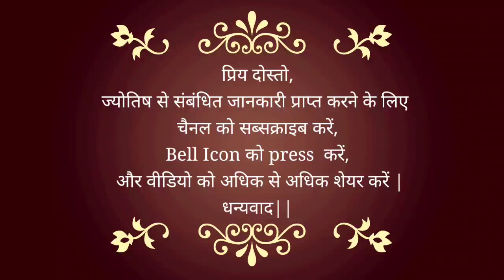16 February 2021 | कैसा रहेगा आपका आज का दिन? | How will your day be? | Astrological Help For YOU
14th LIVE Session - देश और दुनिया में आगे क्या होगा? What will happen next in India and the World?

खुद की जागरुकता भी जरूरी

Positivity Part 16 | कोरोना को हराने का समय आ गया है  | कोरोना  Kab Tak Finished Hoga 👈🏻👈🏻

25 May 2020 - बुध का राशि परिवर्तन | कोरोना से मिलेगी मुक्ति? 6 राज्यों में बढ़ सकता है कोरोना का खतरा

20 May 2020 | राहु का मृगशिरा नक्षत्र में प्रवेश | जल्दी मिलेगी कोरोना से मुक्ति | Rahu Transit 2020